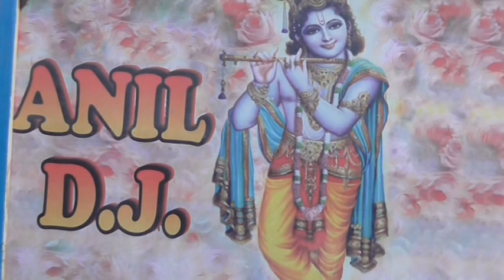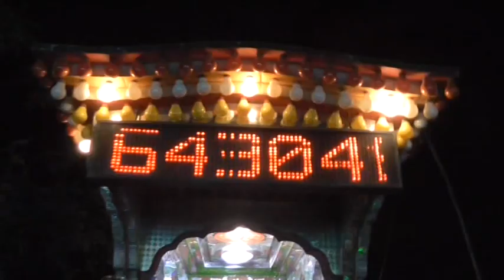Third Part Jitendra and Seema Maurya 9140575827, 8690571674